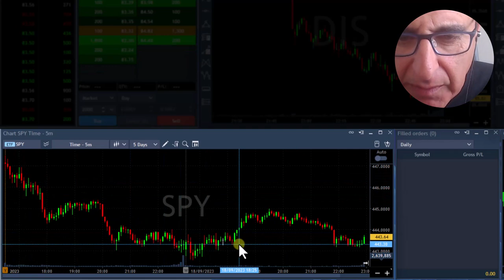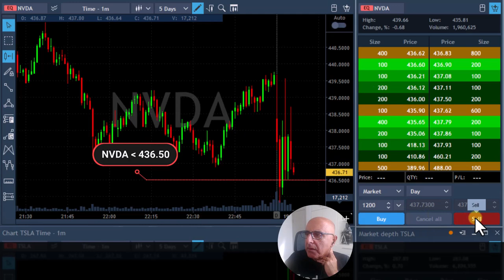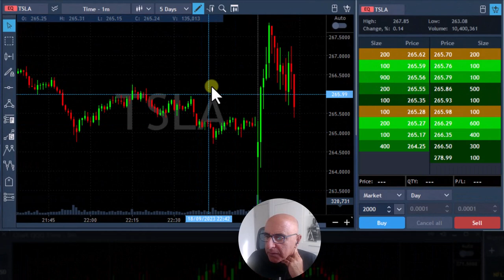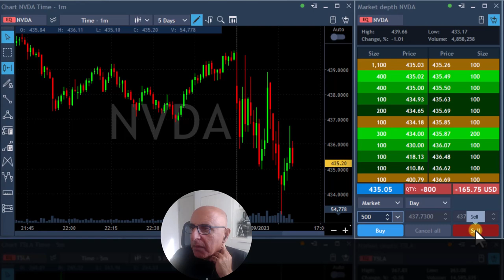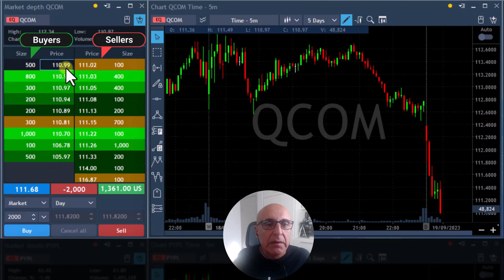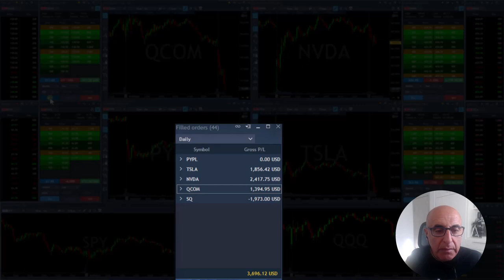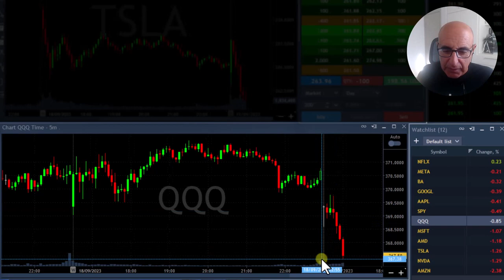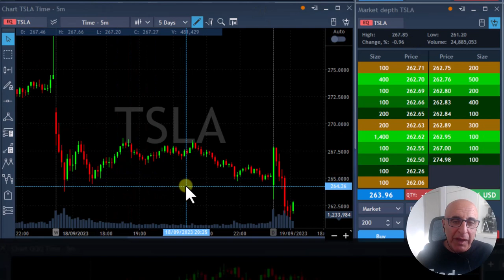Live Day Trading Stocks - Earning $4,883 trading PYPL, TSLA, NVDA, QCOM and SQ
Live Day Trading Stocks - Earning $4,883 trading PYPL, TSLA, NVDA, QCOM and SQ. Meir Barak live trading on September 19th 2023.